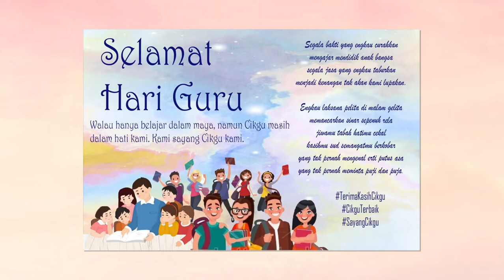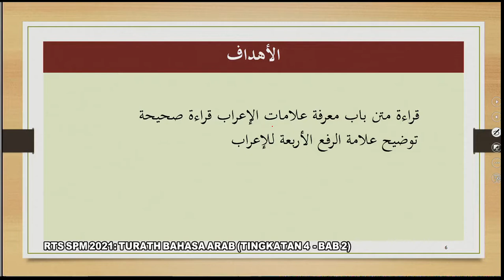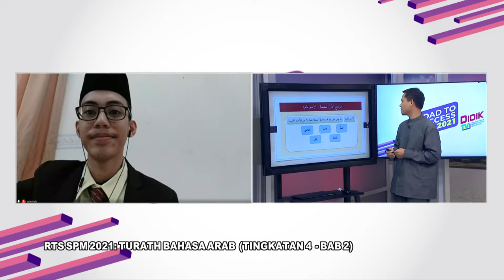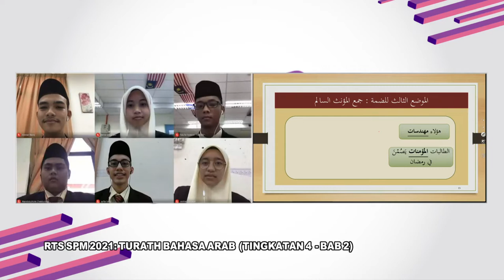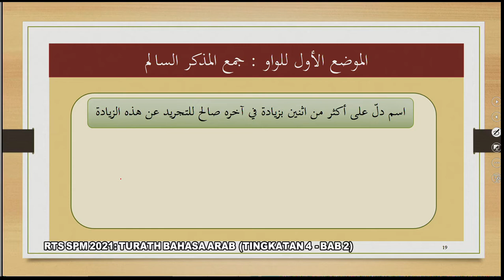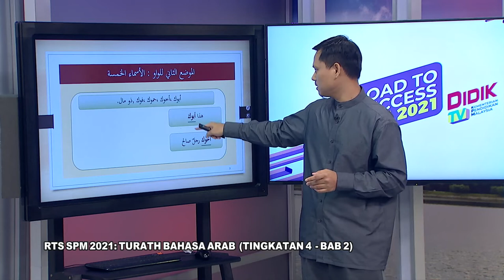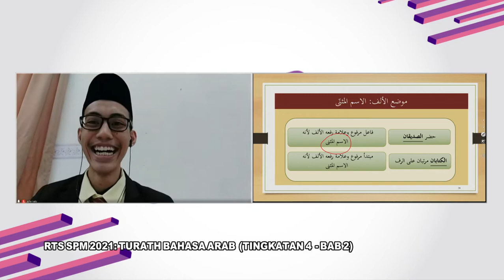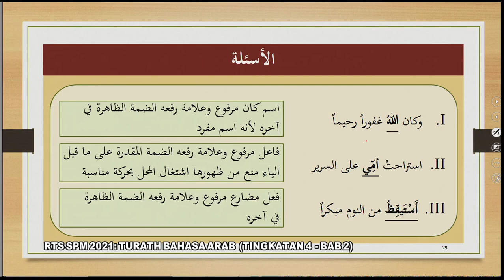DidikTV Eps 101 RTS Spm 2021 Turath Bahasa Arab Ting 4 Bab 2